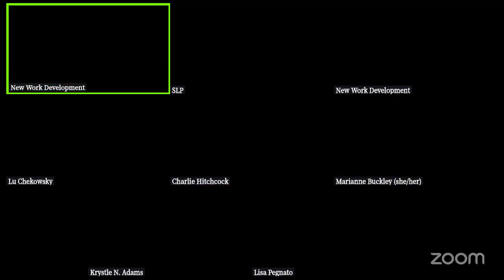Suzan Lori Parks' Watch Me Work at the Public on Monday 8 October 2024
Watch Me Work is a communal work session for anyone eager to nurture and sustain their creative process. Facilitated by Public Theater Playwright-in-Residence Suzan-Lori Parks and the New Work Development department, Watch Me Work takes place via Zoom sessions and HowlRound livestreams that you can join at home, at school, or in a coffee shop from anywhere in the world!

What Happens During Watch Me Work

Each session is one hour. During the first twenty minutes, Suzan-Lori Parks and participants engage in an individual creative working session on their own project. During the remaining forty minutes of class, participants are part of a real-time dialogue with Parks and each other about their process. Are you feeling stuck and can’t figure out how to move forward? Are you looking for encouragement or motivation for what you’re working on? Do you want to talk through an idea you have for a new artistic project? Watch Me Work is here to help!

What Does Not Happen During Watch Me Work

In alignment with the ethos of Watch Me Work, Parks and participants do not share work and receive critique. In addition, Parks does not participate in a Q&A about her body of work. Watch Me Work is about hearing about your work and supporting you.

Sign up for Watch Me Work to receive the Zoom link for this session, or simply watch the live stream on the player on this HowlRound page.